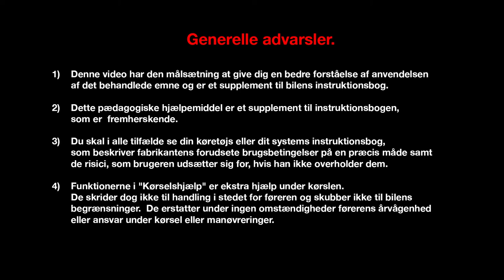TCE 200 EDC